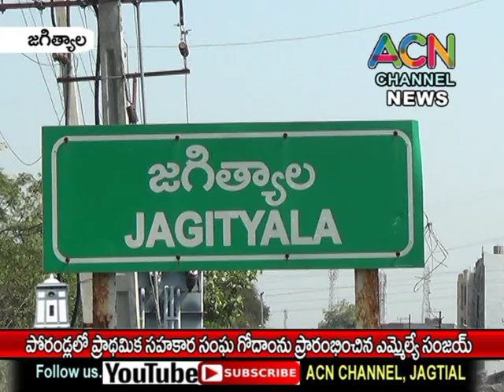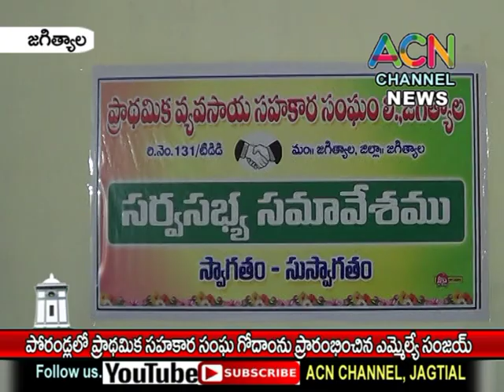జగిత్యాల మం. పోరండ్లలో ప్రాథమిక సహకార సంఘ గోదాంను ప్రారంభించిన ఎమ్మేల్యే సంజయ్